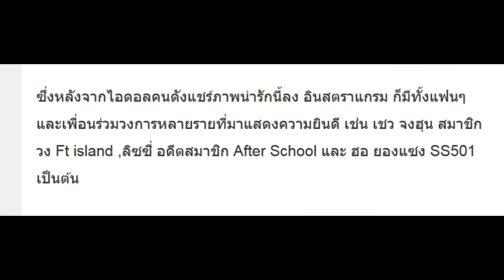คู่หมั้น มิน ฮวาน Ft island คลอดแล้ว คุณพ่อมือใหม่แชร์ภาพลูกชายอวดแฟนๆ